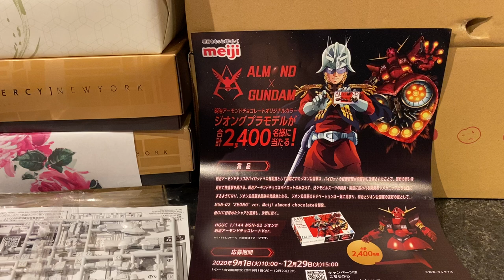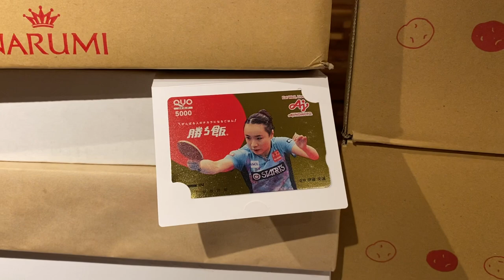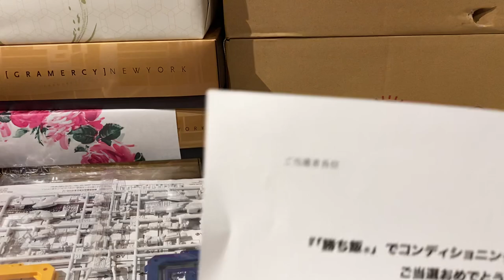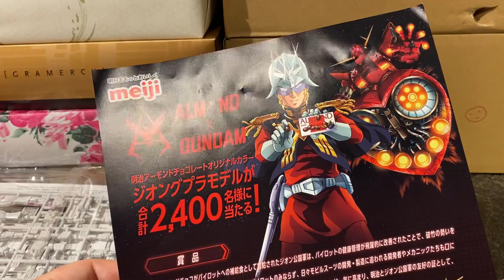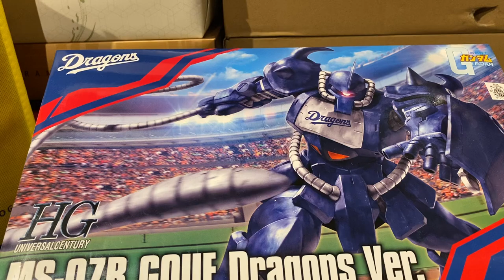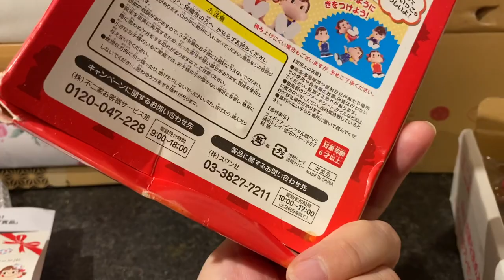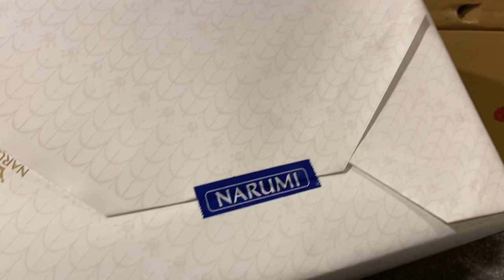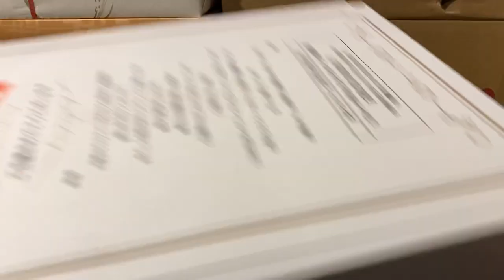懸賞当選開封の儀！レアモノ当選、高額当選などなど、ガンダム応募せよ！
2020年
とにかくよく当たる男性の名前は
正幸！
とにかくよくあたる女性の名前は
恵子！
でした。

サブ垢こちら⤵︎